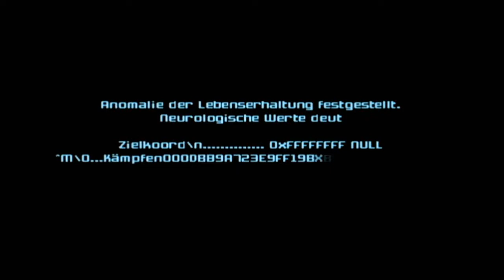Let's Play MP 3: Corruption (Part 1) German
Das dritte Abenteuer der Metroid Prime Trilogy anders als bei den ersten zwei habe ich diesen schon durchgespielt.